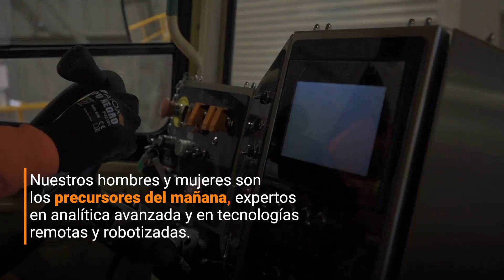ChuquiSubte | 50 años por Chile